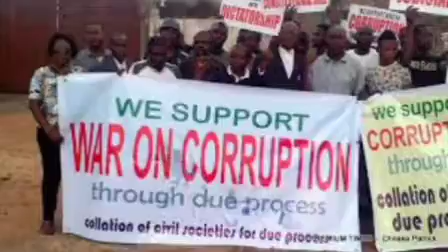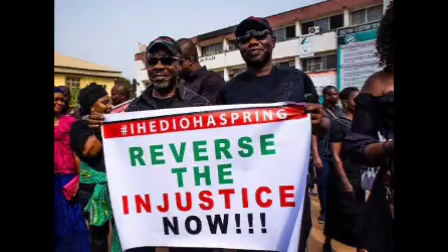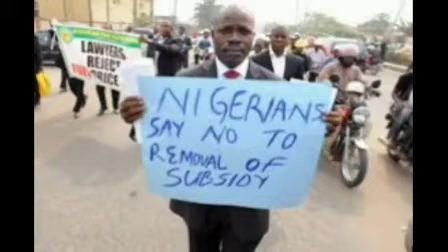BREAKING!! prøtesting ag@inst Tinubu and this is how they are doing it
BREAKING!! are now prøtesting ag@inst Tinubu and this is how they are doing it